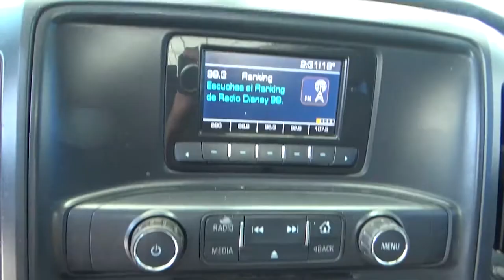Chevrolet / Silverado / 2015 - FG104929